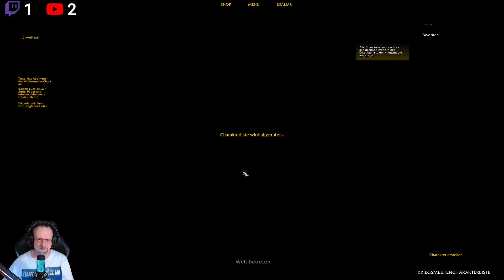World of Warcraft #017 - Vergeltungspaladin 37 bis 41